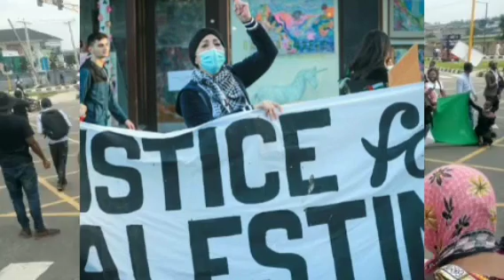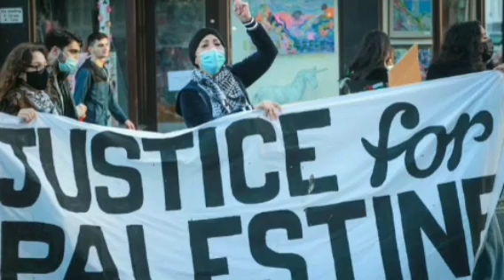WE RE READY TO ACCEPT ISLAM IN SOUTHEAST BUT IF THEY CAN ACCEPT WHAT THE CHRISTIANS ACCEPTED